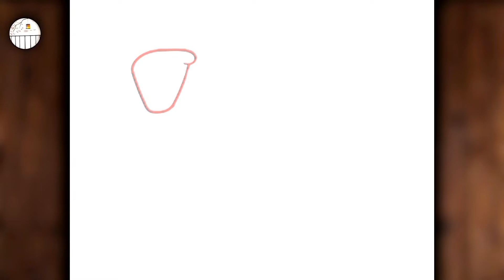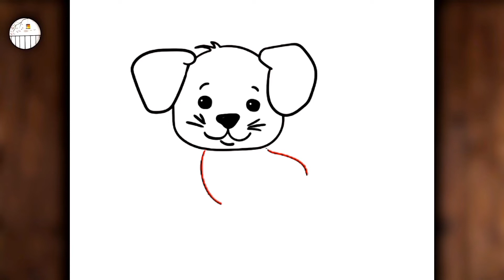How to draw puppy step by step ❤️ ( easy 😊 )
Learn to draw puppy step by step

easy drawing
hoe om te teken
كيف ترسم
እንዴት እንደሚሳል
Ինչպես նկարել
necə çəkmək
nola marraztu
як маляваць
kako crtati
как да рисувам
ಹೇಗೆ ಸೆಳೆಯುವುದು
com dibuixar
сурет салу
sa unsa nga paagi aron sa pagkalos
mmene kudzatunga
如何画
如何畫
nzira yekukwevera
කොහොමද අඳින්නේ
그리는 방법
kako nacrtati
çawa bikujin
hvordan man tegner
ako kresliť
kako narisati
Kiel desegni
kuidas joonistada
Paano Gumuhit
kuinka piirtää
como deseñar
sut i dynnu
როგორ დავხატოთ
איך לצייר
hogyan rajzolj
esi ise
ווי צו ציען
cara menggambar
描く方法
cara nggambar
របៀបគូរ
ວິທີການແຕ້ມ
duci
kā zīmēt
kaip piešti
wéi zeechnen
како да црташ
എങ്ങനെ വരയ്ക്കണം
kif tfassal
me pehea ki te utu
कसे काढावे
хэрхэн зурах
څنګه رسم
چطوری طراحی کنیم
jak narysować
indlela yokudweba
кантип тартат
cum să atragă
как нарисовать
le auala e faalatalata
Како цртати
ho hohela joang
ڪئين ٺاهيو
வரைவது எப்படி
jak kreslit
ఎలా గీయాలి
indlela yokudweba
indlela ukudweba
nasıl çizilir
як намалювати
indlela ukudweba